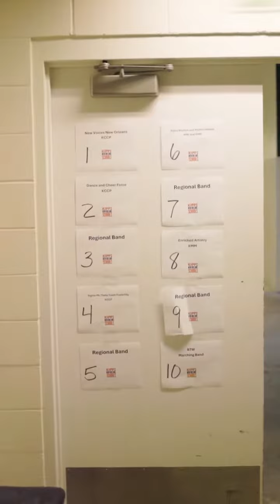KNOS Regional Arts, Music & Culture Showcase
✨Our hearts are still buzzing from the magic of our Regional Arts Showcase! 🌟 From jaw-dropping performances to mind-blowing visual art, our KIPPsters absolutely stole the show! 💫 Their talent knows no bounds, and we couldn't be prouder. 🎨🎭 We're already counting down the days until next year's showcase because we know our scholars are destined for greatness! 🚀